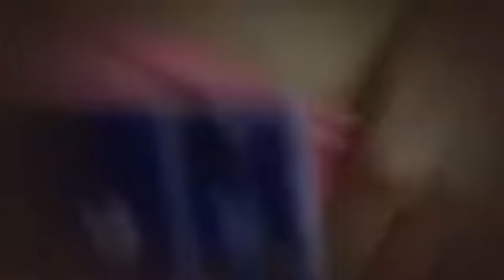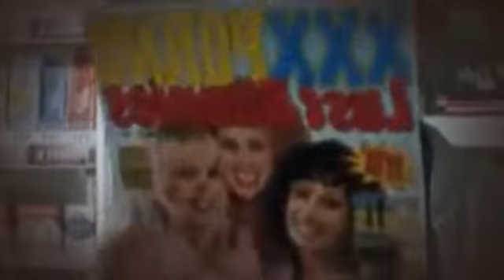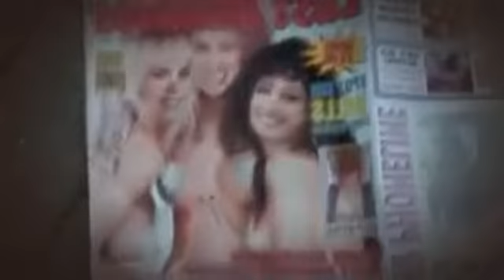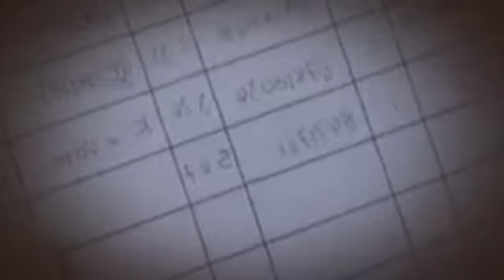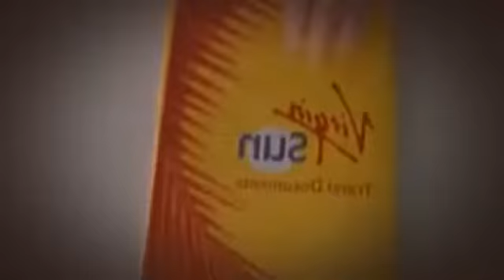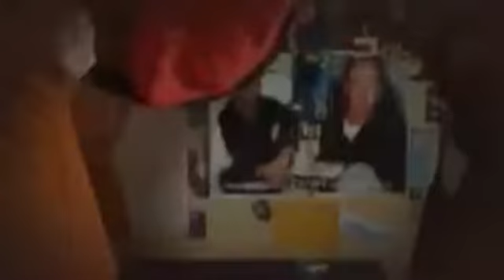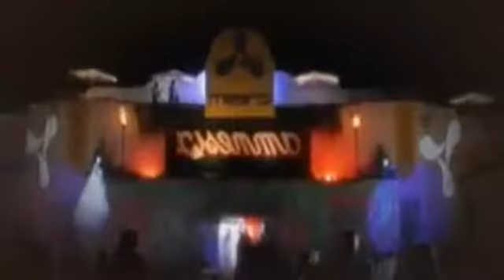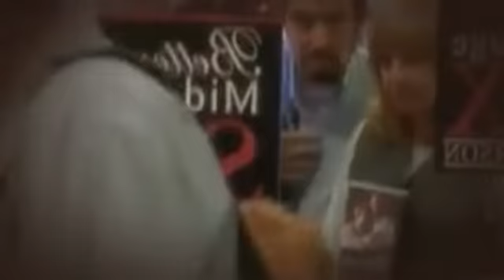Chłopaki na Ibizie Kevin & Perry Go Large 2000 Polski dubbing